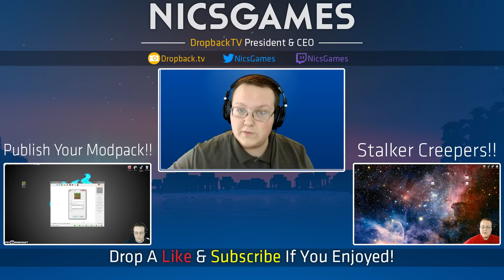Getting People To Play Your Modpack!! - How To Make A Modpack Ep. 7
You've made your modpack and gotten it deployed on the Technic Launcher. Now, the hard part starts. You now have to get people to play your brand new modpack. This is the hardest part of making a modpack, and this video helps you solve this difficult problem. In this video, I give a ton of different ways to get people to play your modpack, and I hope they work for you.

About this video: In this video, I teach you how to get people to play your modpack. Once you have made it and uploaded to the Technic Launcher, this is the hardest part of making a modpack. I mean what's the point of putting all the work in making a modpack if no one plays it? Personally, I don't think there is one. So, you've got to figure how to get people to play. This video shows you how to do just that.

With that being said, I hope you enjoyed this video. It really helps me out, and it means a lot to me. Thank you very much in advance!